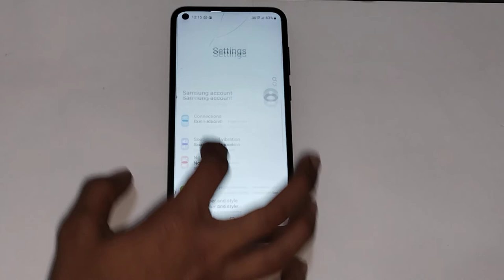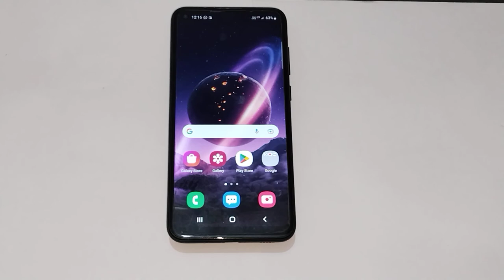How to on incoming flash light mode in Samsung M11, flash light setting